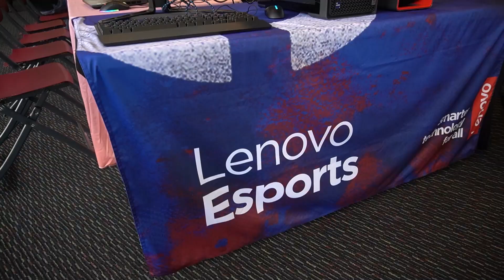2024 GAMEmason | The Collegiate Player Experience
Listen to the player experience at the 2024 GAMEmason LAN tournament.

GMU Esports offers Mason students the chance to get involved in both casual and competitive gaming. With 4 varsity level competitive games, students can try out to represent GMU in Rocket League, Overwatch, League of Legends or Valorant.  Super Smash Lovers can join other students in our weekly Smash tournaments held every Friday night. Just a casual gamer? Join us for community game nights, watch parties, trivia nights and many more opportunities to be a part of the GMU Esports community.